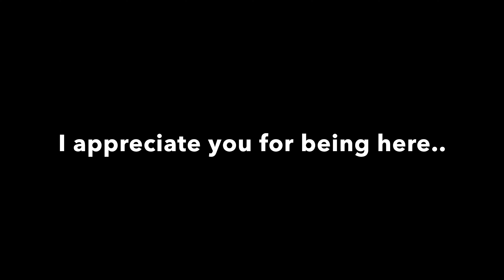⭐️Public Interview l Stores, Drive Thru’s & Smoothie King? l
❗️Description❗️

Join CBN - The Most Lit Gang On The Tube 🔥
             ❗️CBN Nation - YESSIR❗️